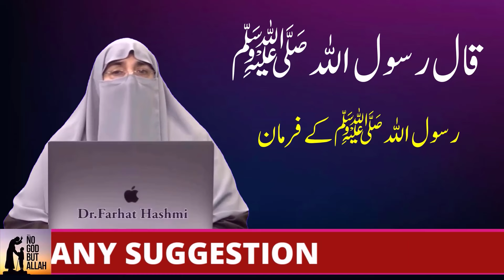Sabr Pehli Chot Par | By Farhat Hashmi